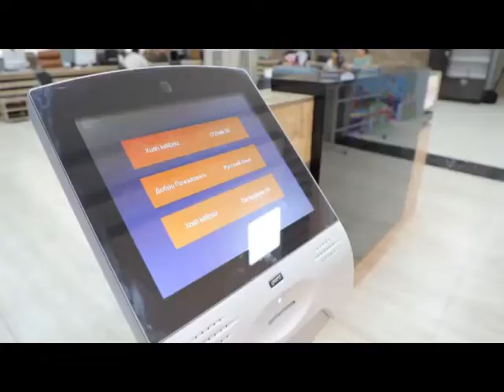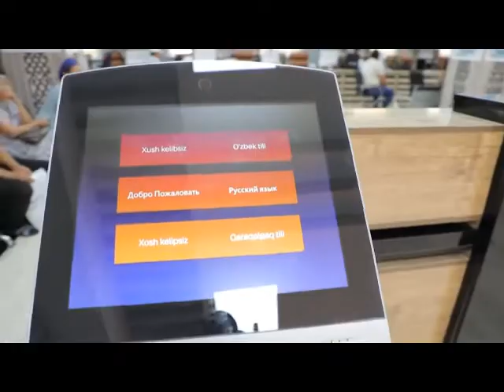Davlat xizmatlari markazi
Qaraqalpaqstan Respublikası Ádillik ministrligi tárepinen 2022-jıldıń ótken altı ayı dawamında mámleketlik xızmetler tarawında ámelge asırılǵan jumıslar esabı.